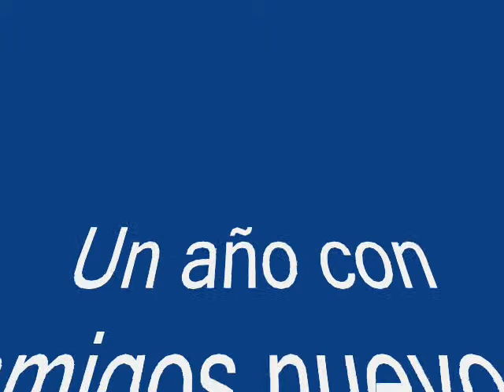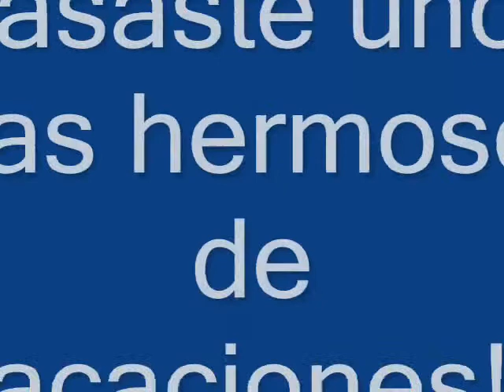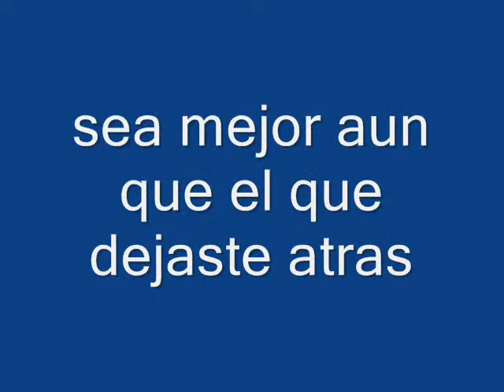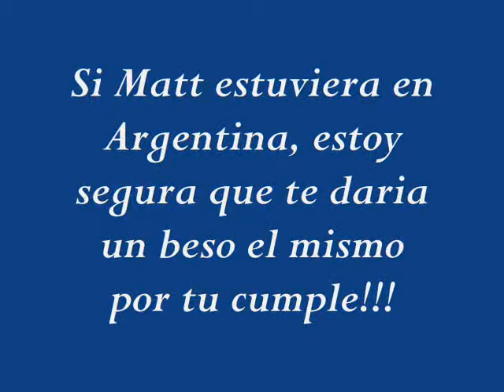Feliz Cumple VANE!!!!!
Estoy feliz por haberte conocido Vane!
Mamá Moni